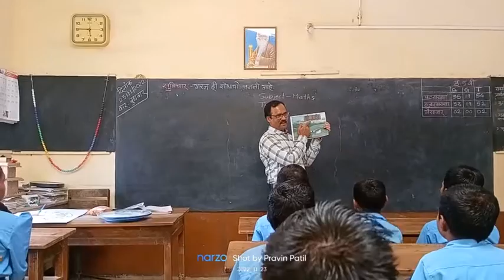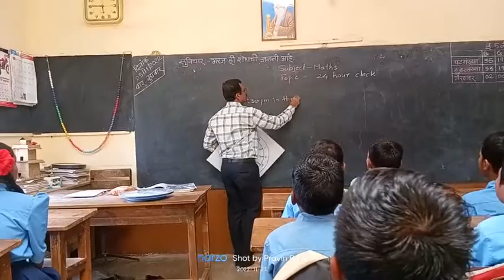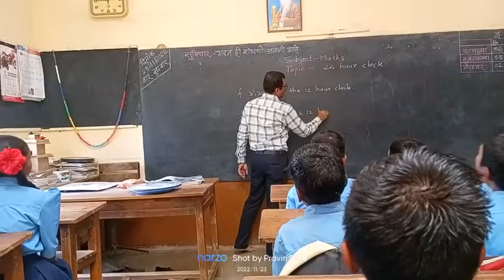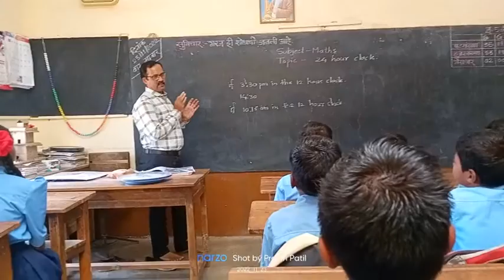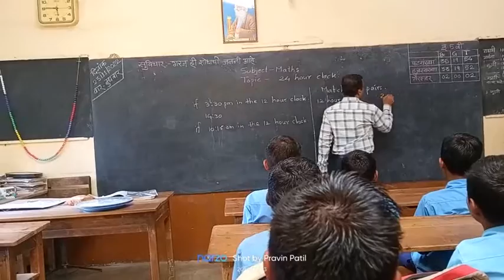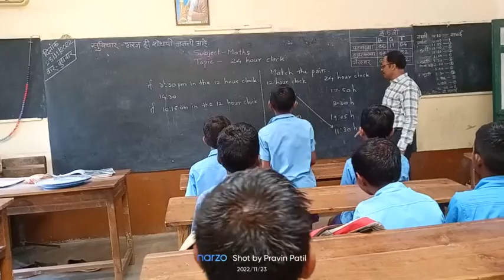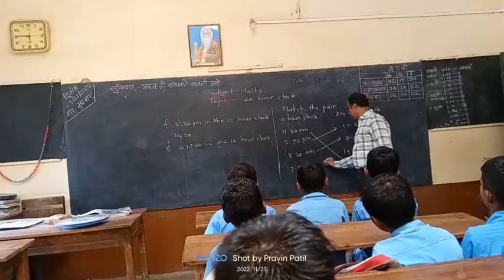Talasari Gnanmata Teachers Training -2